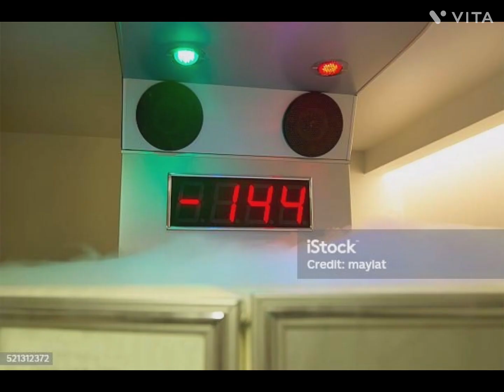Wizards Air-Conditioning and Refrigeration Engineers ❤ 🙏 ✍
*** Please do Write About Yours Quiry and Comments Wizards Awaits for your Valuable orders 🙏 ** Congratulations & Greetings from Wizards Air-Conditioning & Refrigeration Engineers🙏✍ ❤ My U Tube-